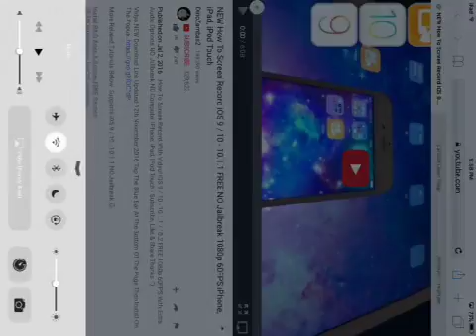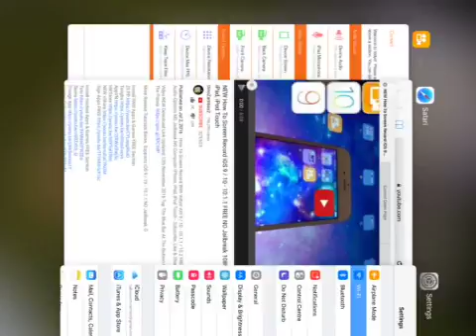Vidyo screen recorder download iOS ( link in description)